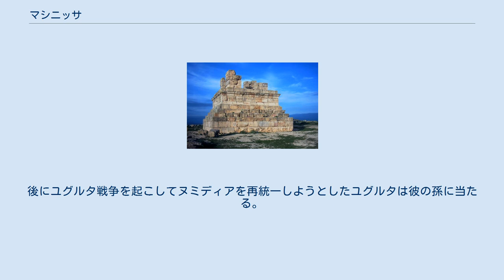マシニッサ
マシニッサ（Masinissa、紀元前238年 - 紀元前148年）は、ヌミディアの王。
第二次ポエニ戦争において、当初はカルタゴに協力していたが、後にローマに鞍替えする。
ローマの後見を得てヌミディア王となり、ザマの戦いにも参加した。
 エル・フロウブはマシニッサの墓 紀元前3世紀、ヌミディアは東のマッシュリと西のマサエシュリの2王国が並立していた。
マシニッサは、紀元前238年に、マッシュリ王ガイア（またはガラ）の息子として生まれた。
第二次ポエニ戦争が始まると、ヌミディアはカルタゴと同盟し、ローマと戦うこととなった。
マシニッサはヌミディア軍を率いてイベリア半島で戦ったが、大スキピオがイベリア半島のローマ軍の司令官となると、敗北を重ねるようになった。
その頃、ガイアが死亡し、マサエシュリ王のシュファクスがマッシュリを併合した。
王国を失ったマシニッサは、わずかな騎兵を率いて大スキピオの下に身を寄せた。
 紀元前204年、大スキピオ率いるローマ軍は北アフリカに上陸した。
ローマ軍は、迎撃に向かったカルタゴ・ヌミディアの同盟軍を破り、ヌミディア王シュファクスを捕虜とした。
ローマ軍はその勢いでヌミディア本国に侵攻し、これを制圧した。
大スキピオを助けて功のあったマシニッサはヌミディアの王に即位し、元はマシニッサの許婚であった、シュファクスの妻ソフォニスバを自らの妻とした。
しかし、これはローマに容認されず、ソフォニスバは毒を仰いで自死することとなる。
 紀元前202年、カルタゴは急遽イタリアから呼び戻したハンニバルに軍を率いさせ、迎撃に派遣した。
大スキピオもヌミディアから軍を返し、同年10月19日、ザマの戦いが生起した。
この会戦でマシニッサはヌミディア騎兵を率い、カルタゴ軍の後方を攻撃するという決定的な役割を果たし、ローマ軍を勝利に導いた。
 ローマの後見によって、ヌミディア王に即位したマシニッサは、生涯をかけて支配領域の拡大に努めた。
ローマはカルタゴに対する防波堤を必要としていたため、ヌミディアを積極的に支援した。
マシニッサは数々の部族を服属させ、ヌミディアをほぼ統一した。
彼に従わない部族はわずかだった。
 マシニッサの拡大政策は、カルタゴにとっては大きな脅威だった。
ティトゥス・リウィウスの記述によれば、マシニッサは西部カルタゴ領を侵犯し、70の村を襲撃したという。
このため、カルタゴは防衛体制を強化せざるをえなかった。
しかし、これは第二次ポエニ戦争後に締結されたローマとの和平条約に違反する行為だったため、ローマの軍事介入を招き、第三次ポエニ戦争の引き金となった。
古代の記述によれば、この時、90歳を超えていたマシニッサ自ら軍を率いたという。
 マシニッサが亡くなった後、ヌミディアは彼の息子たちのミキプサ、グルッサ、マスタナバルが支配する小王国に分割された。
後にユグルタ戦争を起こしてヌミディアを再統一しようとしたユグルタは彼の孫に当たる。